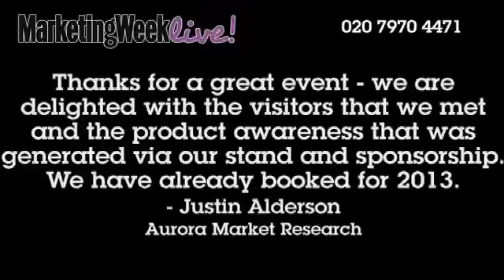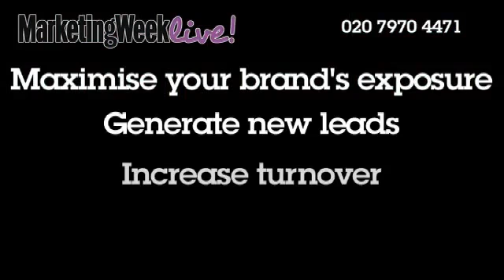Marketing Week Live 2013 - Outstanding Branding